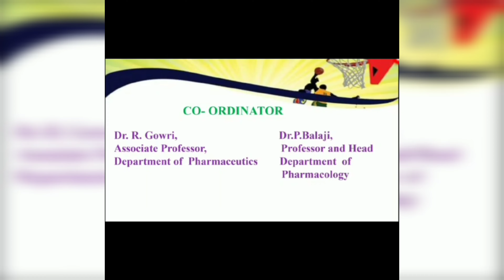Jaya PHARMAFAMILY |Sports day fun|We WON 1stPrize in shortfilm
Some photos and videos r shared in this telegram group Jaya "PHARMA FAMILY "  Everyone  come n join ... ✨❤️

.This video background music is not owned by me..
Music used for fairuse of entertainment,edit purpose...

Follow me
                     1st id @im_smp68 (in Instagram)

Thankyou for your support ❤️🙏✨